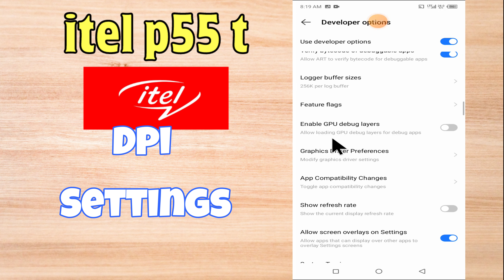itel P55t Dpi Settings Or Change Dpi Settings || How to use dpi || How to set DPI settings